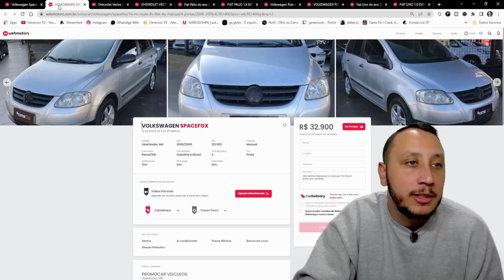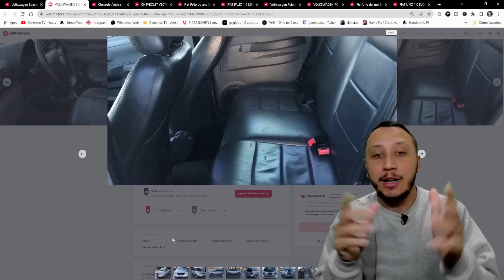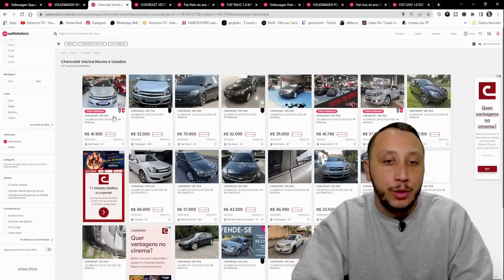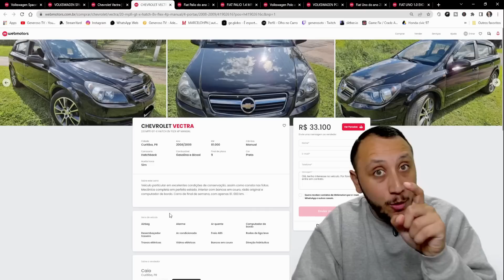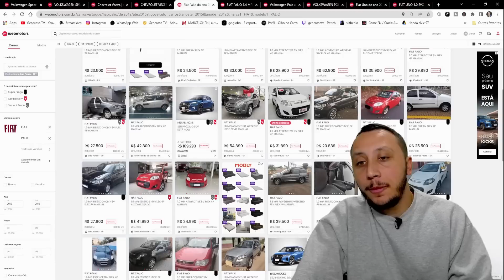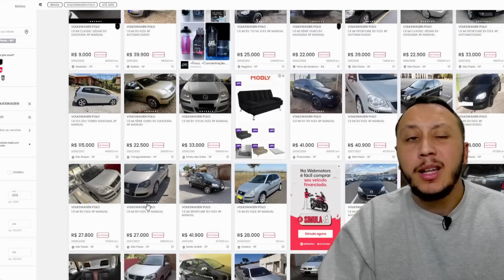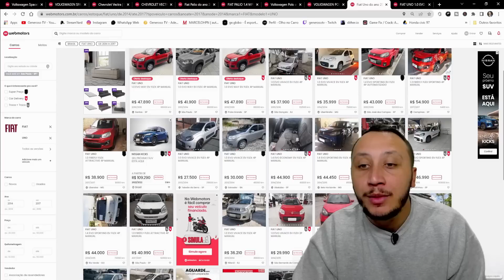5 CARROS ATÉ 34 MIL PARA NÃO TER DOR DE CABEÇA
O Canal mais Generoso do Brasil vai ter apresentar as melhores carros ignorados baratos e econômicos que ninguém quer comprar mas vale a pena hoje no mercado de usados do Brasil.
Você vai descobrir carros esquecidos até 10 mil reais e carros até 20 mil baratos de manter econômicos.
Saiba os melhores carros até 20 mil reais para comprar agora
Top 5 acontece toda segunda e quinta-feira às 19:00 hrs

5 -  Volkswagen SpaceFox
Será que vale a pena ter um Volkswagen SpaceFox, Opinião sincera Volkswagen SpaceFox, manutenção Volkswagen SpaceFox, ficha técnica Volkswagen SpaceFox, Pontos Positivos Volkswagen SpaceFox

4 - Chevrolet Vectra GT
Será que vale a pena ter um Chevrolet Vectra GT, Opinião sincera Chevrolet Vectra GT, manutenção Chevrolet Vectra GT, ficha técnica Chevrolet Vectra GT, Pontos Positivos Chevrolet Vectra GT

3- Fiat Palio
Será que vale a pena ter um Fiat Palio, Opinião sincera Fiat Palio, manutenção Fiat Palio, ficha técnica Fiat Palio, Pontos Positivos Fiat Palio

2 - Volkswagen Polo
Será que vale a pena ter um Volkswagen Polo, Opinião sincera Volkswagen Polo, manutençãoVolkswagen Polo, ficha tecnica Volkswagen Polo, Pontos Positivos Volkswagen Polo

1 - Fiat Novo Uno
Será que vale a pena ter um Fiat Novo Uno, Opinião sincera Fiat Novo Uno, manutenção Fiat Novo Uno, ficha técnica Fiat Novo Uno, Pontos Positivos Fiat Novo Uno

melhores carros até 20 mil, CARROS QUE NINGUÉM QUER, carros bons ate 30 mil

Canal com conteúdo automotivo, dicas, avaliações de carros novos e usados, encontros e eventos automotivos, a saga com um Ford Escort Rs e Peugeot 206(experiência de usuário e opinião dono).